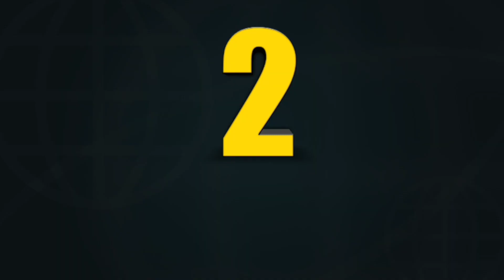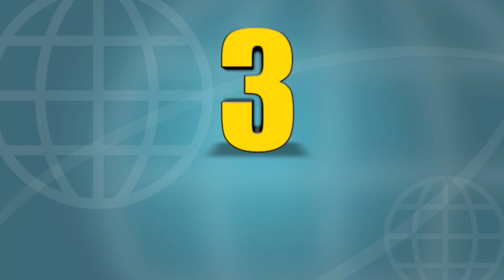Pengisi Suara Kartun Disney | Pengisi Suara Frozen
Pengisi Suara Kartun Disney

Smart one merupakan channel yang berisi video-video fakta unik dan menarik, yang selalu memberikan informasi buat kalian baik kejadian yang terjadi disekitar maupun di dunia.